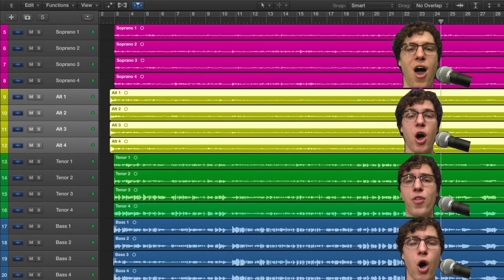All Star but it's a Bach chorale but it's a 16 piece choir but all parts are actually sung by me